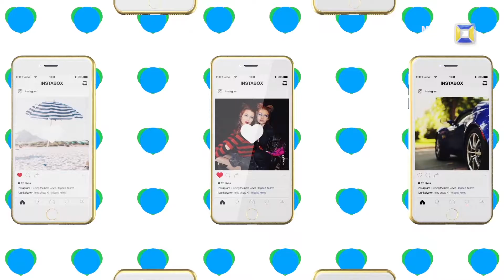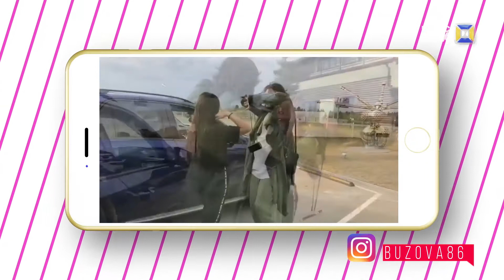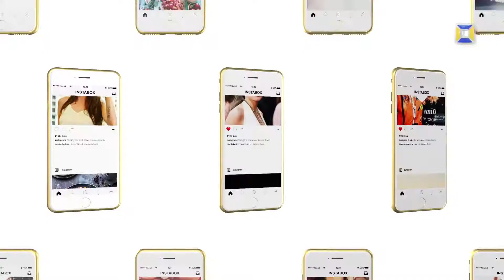Макс Барских, Потап, Время и Стекло, Rihanna - InstaBox # 12